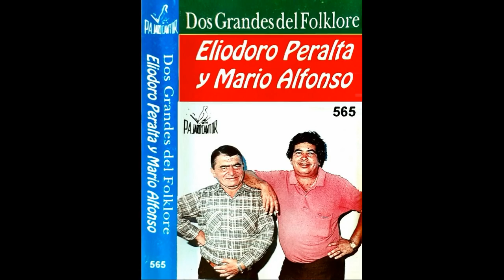DOS GRANDES DEL FOLKLORE - ELIODORO PERALTA & MARIO ALFONSO - [INÉDITO] - Discos Pájaro Cantor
Dos Grandes Del Folklore - Eliodoro Peralta & Mario Alfonso - [Inédito] - PG N°565 - (STEREO) - APA-SADAIC

01.Nde Rekominte Romomora
02.Nde La Mundo Yara
03.Che Resedad
04.Che Rakate'ýn Nde Rejhe
05.Aye Plaguea Reyumi Jhagua
06.Mitá Yakare
07.Prendami
08.A Un Amigo Verdadero
09.Mba'érepa Che Reya
10.Mokoi Oga Yara
11.Ko'ánga Ya Apo'Íma
12.Kamba Duarte

©® - Discos Pájaro Cantor